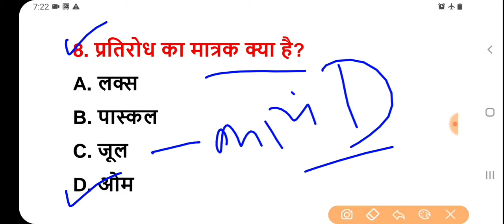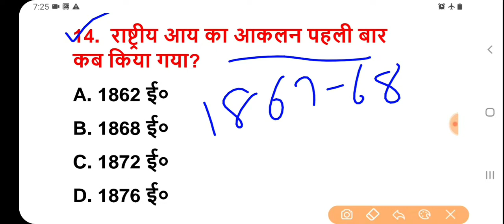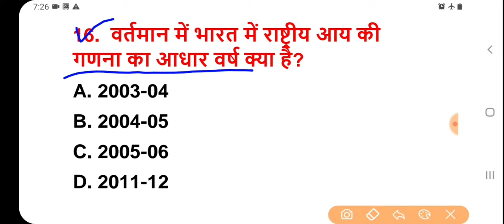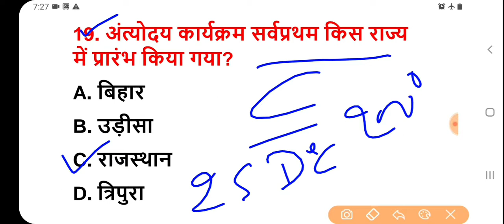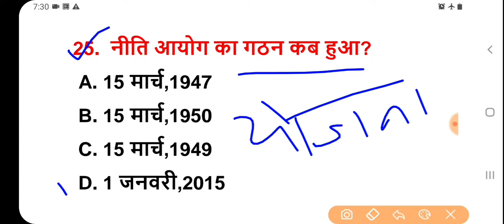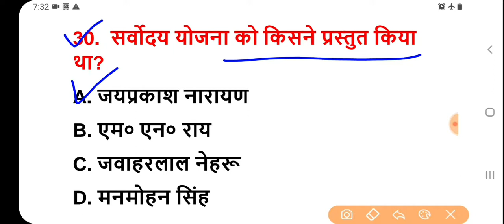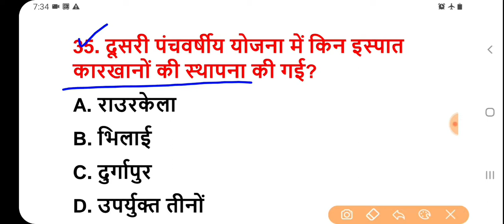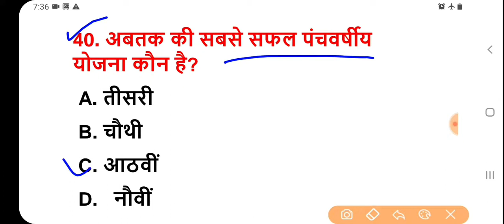रेलवे ntpc#group D#ssc#all exam#शिफ्टों में पूछे गए GK#General_awareness